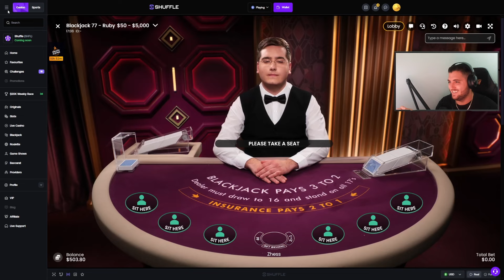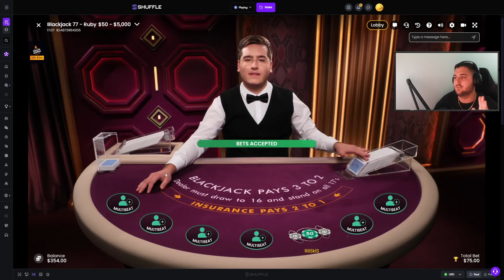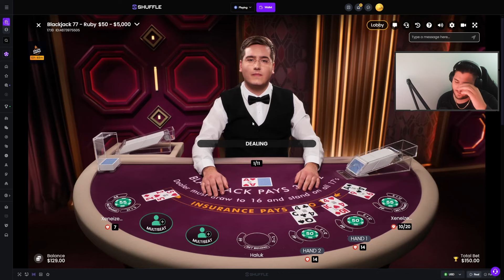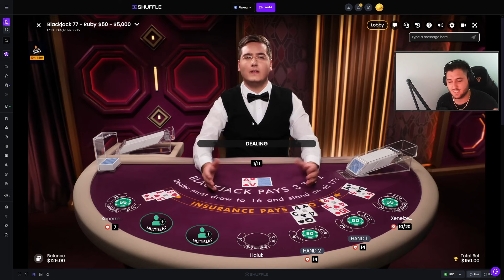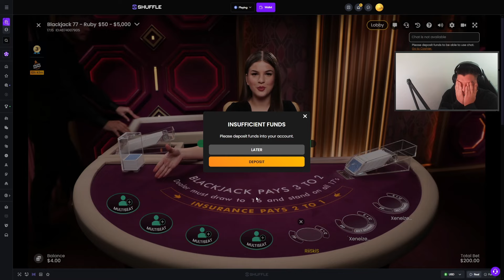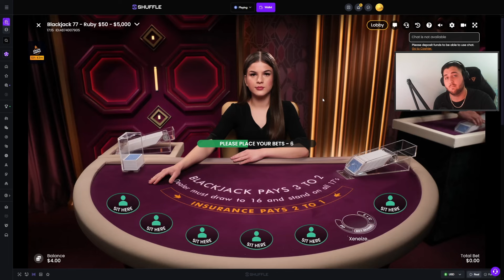DID WE RUN OUR LAST $50 UP? - Blackjack to a Car #55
Welcome back to another episode of Blackjack to a Car! This one being episode #55 of the 2024 series here on the RiiSki YouTube Channel! Where today we had a ruthless session however, our last $50 could have saved us in today's session!